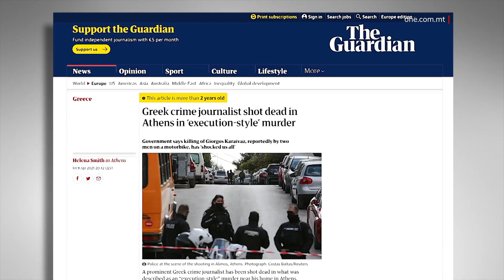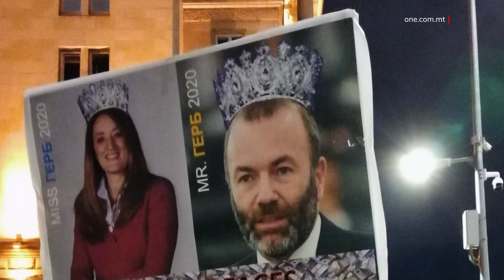TAL-PN ISSIBHOM BISS KONTRA MALTA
ONE.COM.MT •
Dibattitu Parlamentari dwar riżoluzzjoni fuq Malta, imbottata mill-Membri tal-Parlament Ewropew tal-Partit Nazzjonalista, reġa’ kixef l-attitudni ta’ David Casa u Roberta Metsola.

Attitudni li għal snin twal rathom ipoġġu lil Malta fiċ-ċentru tal-kritika Ewropea, iżda fl-istess ħin jipprovaw jgħattu n-nuqqasijiet ta’ pajjiżi oħrajn.

Din id-darba kienu MEPs minn pajjiżi oħrajn, li saħansitra nnotaw dan.

Sophie Int’ Veld
MEP RENEW
“It is true that we are talking here about Malta today, because the EPP did not want to have a debate on Greece. Dear colleague, there is a systematic problem with the rule of law in Greece”.

L-EPP hu l-grupp ta’ Metsola u Casa u Int’ Veld fakkret kif f’pajjiżi oħrajn inqatlu ġurnalisti li saħansitra l-mewt tagħhom ma kienx investigat.

Hawn il-Membru tal-Parlament Ewropew, Cyrus Engerer, ukoll tkellem dwar dan u fid-dibattitu qam u ffaċċja lill-MEPs tal-Partit Popolari Ewropew dwar din ir-realtà.

CYRUS ENGERER
MEP LABURISTA
“Fl-aħħar snin inqatlu l-ġurnalisti fil-Greċja, fl-Olanda, fis-Slovakkja u dawn biss fl-Unjoni Ewropea. U allura kien hemm il-mistoqsija minn ħafna membri tal-Parlament Ewropew minn gruppi politiċi differenti, għalxiex niddiskutu lil Malta biss. Ovvjament Malta hi importanti. Irridu naraw li ssir ġustizzja. Irridu naraw li jsiru riformi fil-midja fil-protezzjoni tal-ġurnalisti, imma hemm bżonn li naraw li dan isir fl-Unjoni Ewropea kollha.”

Il-Viċi President tas-Soċjalisti u d-Demokratiċi u l-Membru Parlamentari Ewropew, Alex Agius Saliba, sostna li l-unika aġenda li kellhom Casa u Metsola f’dan id-dibattitu kienet dik li jitfgħu dell ikrah fuq Malta f’livell internazzjonali.

Dan filwaqt li jibqgħu jinjoraw ir-riformi li saru, li fid-dibattitu saħansitra kienu anke nnotati mill-Viċi-President tal-Kummissjoni Ewropea, Vera Jourova.

ALEX AGIUS SALIBA
VIĊI PRESIDENT S&D
“Dan it-tip ta’ aġir mhuwiex aċċettabbli. Li fl-aħħar mill-aħħar, il-messaġġ tiegħi kien ukoll qed jesponi lill-Grupp Popolari fil-Parlament Ewropew għall-ipokrezija tagħhom li mexxew riżoluzzjoni waħda fuq waħda kontra Malta, imma mbagħad f’każ ieħor fi gvern Konservattiv fil-Greċja m’għamlu xejn. Baqgħu siekta, anzi opponew milli titla’ riżoluzzjoni waħda. Għall-Griegi, l-EPP lanqas riedu li niddiskutu riżoluzzjoni waħda meta kellek attakk fuq il-ġurnalisti, imma fuq Malta għamlu 12-il riżoluzzjoni f’leġiżlatura waħda biss.”

Pajjiżi oħrajn ma jsibux MEPs tagħhom stess jaħdmu kontra pajjiżhom.

Għax kieku hemm lok ta’ dibattiti dwar bosta gvernijiet. Il-Franċiża mill-Partit tal-Ħodor, Gwendoline Delbos Corfield, innotat kif qatt ma tellgħu diskussjoni dwar il-Greċja jew il-Bulgarija

GWENDOLINE DELBOS CORFIELD
MEP GREENS
“It seems that we never have the time or the opportunity of having a public scrutiny in depth like Greece or Bulgaria. High level of corruption. Threats for journalists. So why is that?”

Fil-fatt, meta Metsola ħarġet għonqha għall-Gvern Bulgaru kontra l-attivisti ċivili, tlaqqmet minnhom stess bħala Mrs Mafia.

Il-membru tal-Parlament Ewropew, Josianne Cutajar, qalet li qed jitressqu riżoluzzjonijiet li jew ma jirrikonoxxux dak li diġà sar jew huma mibnijin fuq nofs fatti.

JOSIANNE CUTAJAR
MEP LABURISTA
“Hu essenzjali li nirrikonoxxu dak li diġà sar f’pajjiżna, għax diġà kellna ċiklu ieħor ta’ spekulazzjoniiet u nofs fatti fir-riżoluzzjoni li se nkunu qed nivvotaw fuqha u dan mhux aċċettabbli. Importanti li nirrikonoxxu li baqagħlna aktar ħidma xi nwettqu f’dan il-qasam, anke fejn tidħol il-protezzjoni tal-ġurnalisti, iżda rridu nirrikonoxxu dak li diġà sar.”

Min-naħa tiegħu, il-Membru tal-Parlament Ewropew Alfred Sant kiteb li l-Parlament Ewropew m’għandux ikun hemm għal dibattiti partiġġjani dwar Malta li ma jwasslu għal imkien. Aktar u aktar f’perjodu fejn din l-istituzzjoni missha qed tiffoka fuq l-atroċitajiet li għaddejin fil-Lvant Nofsani.